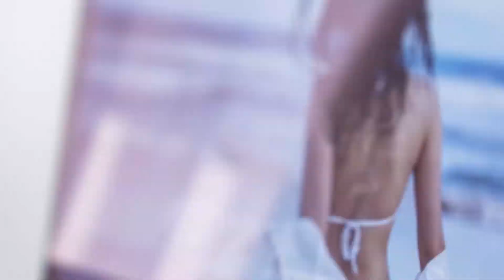Frameless Picture Panel Prints MDF Lightweight Photo Block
Frameless design MDF lightweight picture frame, light but strong. DIY stick with photo for 5-10 seconds as photo panel ,new idea of photo booth for modern life. Widely applications such as normal photo frame, picture frame as wall decoration at home or office, drawing or graffiti frame at Gallery, advertisement frames, ETC.

*Customize size--- 4x6", 6x8", 8x10", 11x14", 12x16", 16x20", 20x30"...
*Eco friendly material, pass standards routed by EU and USA.
*DIY lightweight can be wall mount art and tabletop photo panel.
*Perfect to work with printing service.